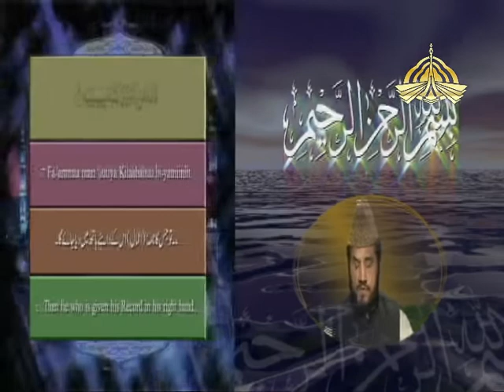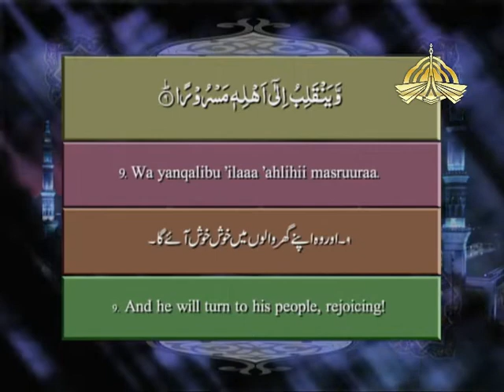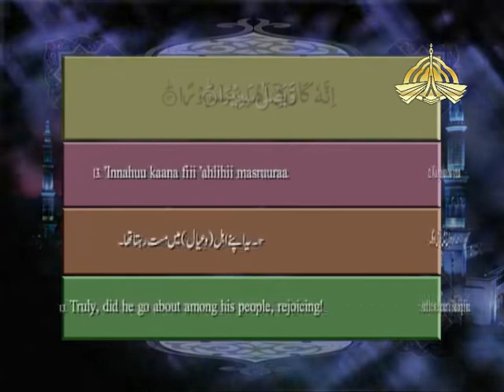Al-Quran. "Surah Inshiqaaq" Teaching Of Quran for Kids. Episode 3 Qari Sadaqat Ali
"Surah Inshiqaaq" Al-Quran. Teaching Of Quran for Kids. Episode 3